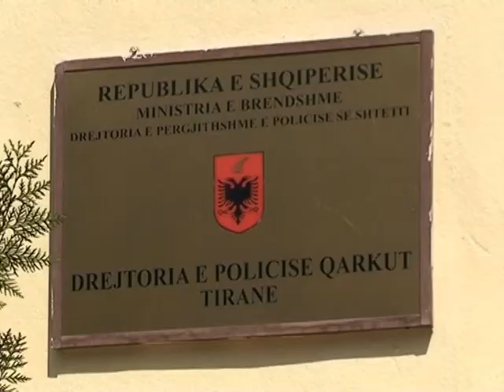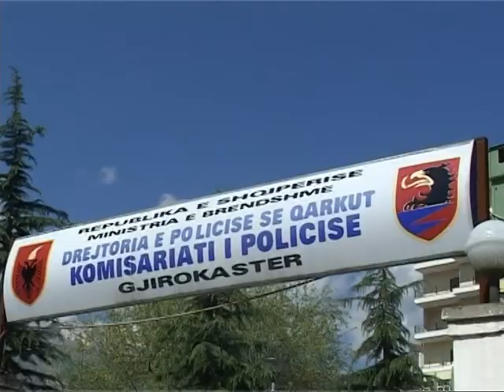LEVIZJE NE POLICI RROKADE TEK SHEFAT E POLICISE NE KOMISARIATET E TIRANES LAJM